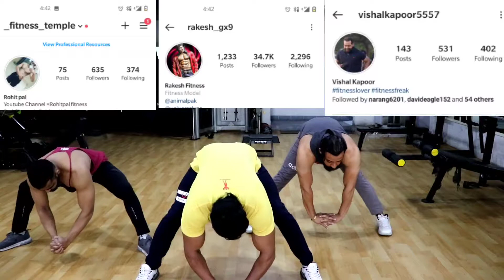Dynamic Stretching Before Workout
This is Full Body Dynamic Stretching .everyone Must do these Dynamic Stretches before your Workout.. it is Very important for  Your Hypertrophy.